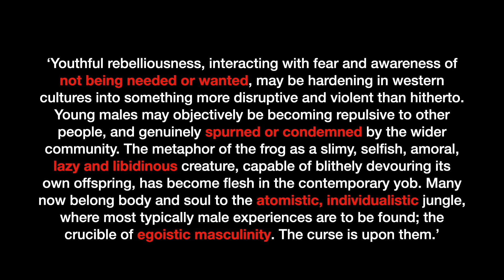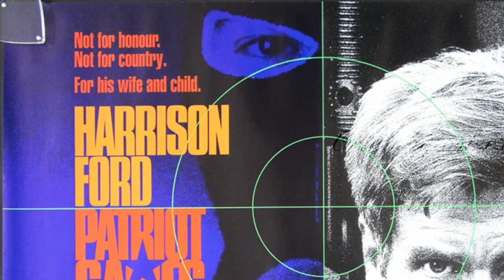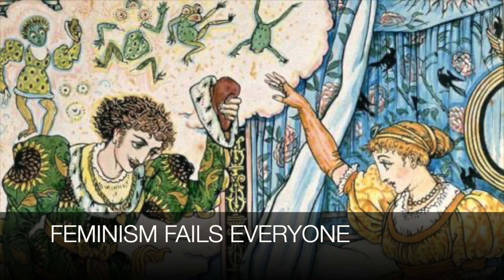Where men and women went wrong